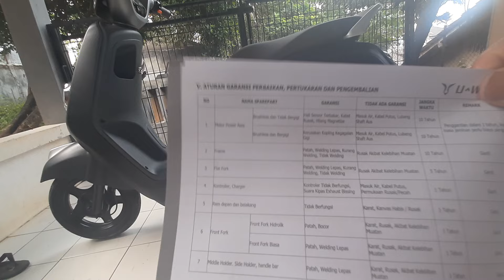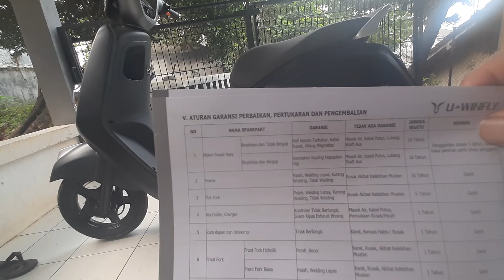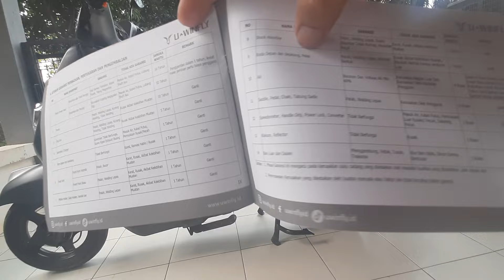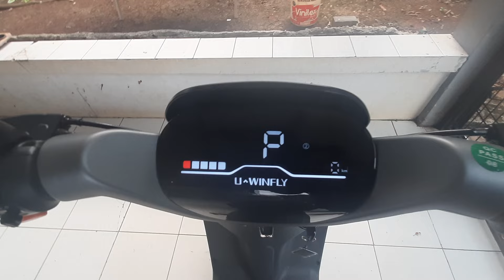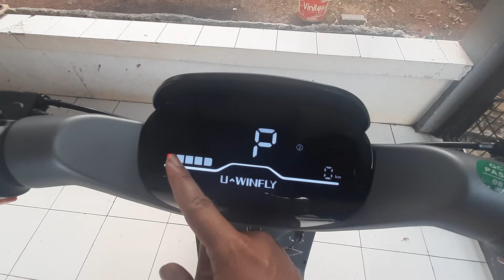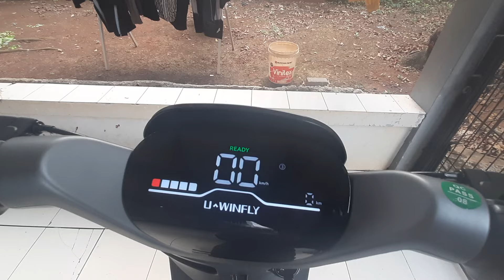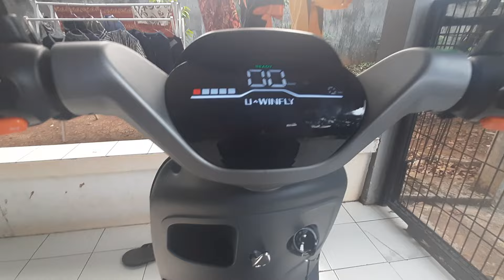Review Sepeda Listrik Uwinfly T70i. batre litium pengisian lebih cepat (kalo kata salesnya)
Late upload, pembelian 23 agustus 2024.
Sedikit review dan penjelasan sepeda listrik Uwinfly T70i.